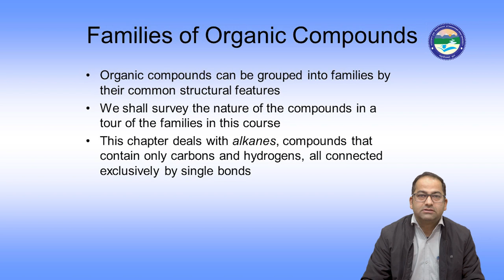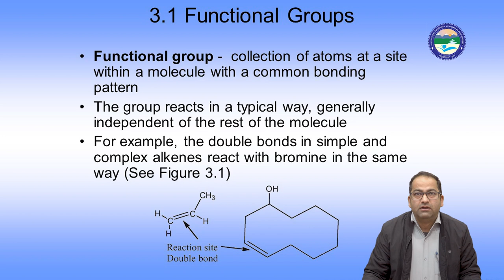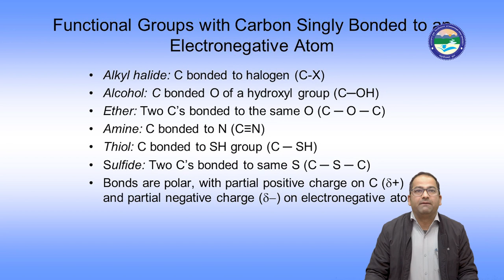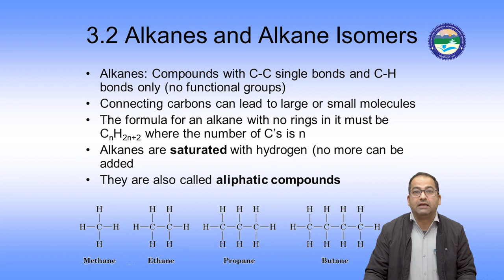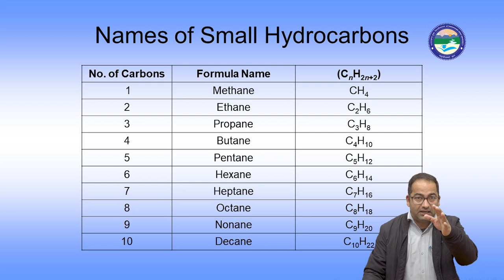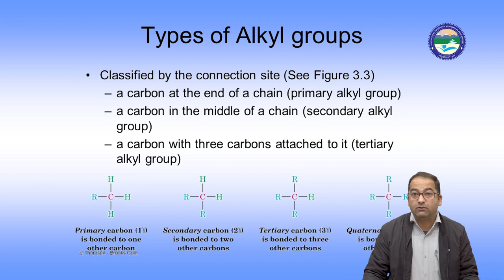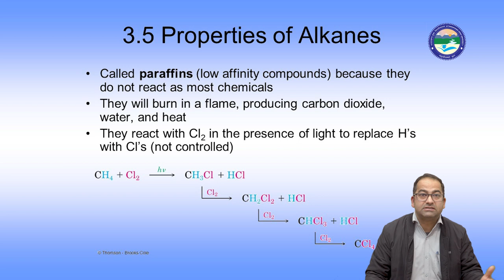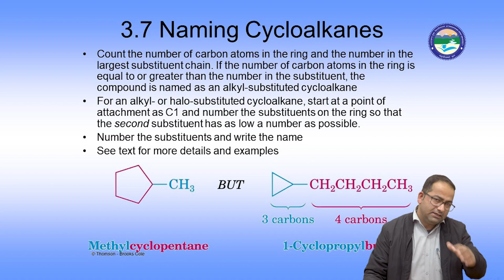Introduction of Organic Compounds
By: Dr. Charu C. Pant